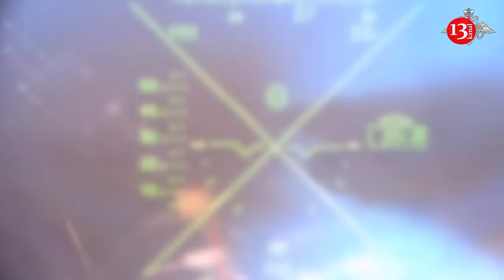Putin's army’s main weakness is revealed: Ukrainian Army seize dozens of villages in Russia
A brazen Ukrainian military offensive into Russia's Kursk region has seen the Ukrainian Armed Forces seize dozens of villages, take hundreds of prisoners and force tens of thousands of civilians to evacuate. It was the largest attack on the country since World War II.
As the Associated Press writes, after more than a week of fighting, Russian troops are still trying to push out the Ukrainians, but Russia turned out to be completely unprepared.
Russia’s Kursk, Bryansk and Belgorod regions share a 1,160-kilometer border with Ukraine, including 245 kilometers in Kursk. That border had only token defenses before Moscow invaded Ukraine in 2022. It has since been reinforced with checkpoints on key roads and occasional field fortifications, but building a solid defense remains a challenge.
Russia's most capable units are fighting in eastern Ukraine, where they have been advancing in several areas, making gradual but steady gains. Moscow has used these regions to launch airstrikes and missile strikes into Ukraine, but lacks sufficient ground forces there.
Due to the border's capacity and lack of manpower, shadowy groups of pro-Kiev special forces previously carried out raids on Belgorod and Bryansk.
Russian drones, surveillance equipment and intelligence assets have been massed in eastern Ukraine, helping Kyiv secretly amass troops near the border under the cover of dense forests.
Retired General Andrei Gurulev, a member of Russia's lower house of parliament, criticized the military for failing to protect the border.
"Unfortunately, the group of forces guarding the border did not have their own intelligence assets. Nobody likes to see the truth in reports, everyone just wants to hear that everything is fine," he said.
Russian military commanders initially relied on warplanes and helicopters to try to stem the onslaught. At least one Russian attack helicopter was shot down and another damaged.
At the same time, Moscow began to pull in reinforcements, which managed to slow down Ukraine's advance, but was unable to completely block the Ukrainian maneuver due to the vast forests.
"Russia seems to do quite poorly when it has to react dynamically to this kind of situation. Russian forces do much better when they operate with prepared defenses, fixed lines, more of a positional war," said military analyst Michael Kofman of the Carnegie Endowment.
Kofman noted that the Russian reserves that arrived in the Kursk area seemed to have no combat experience and had problems coordinating with each other.
In one case, a military convoy carelessly parked on the side of the road near a combat zone shortly after the invasion began and was quickly hit by Ukrainian missiles.
"This is a mistake that Russian troops on the line of control do not usually make," Kofman noted.